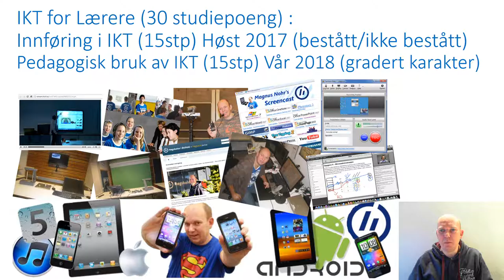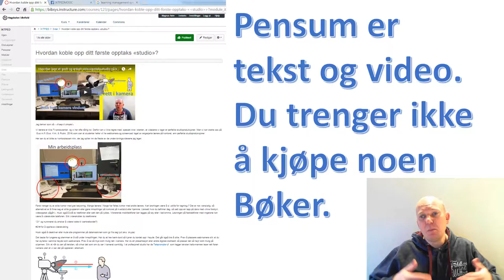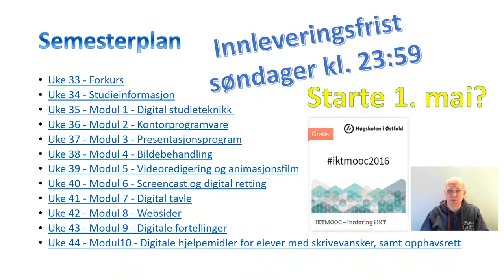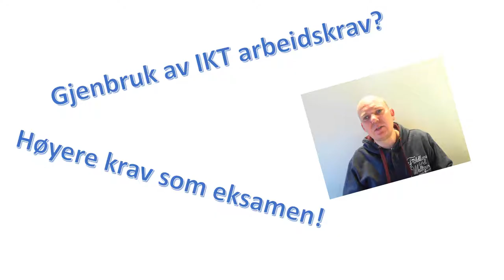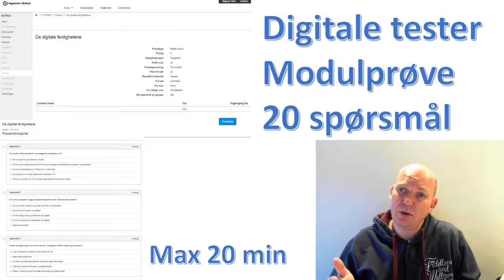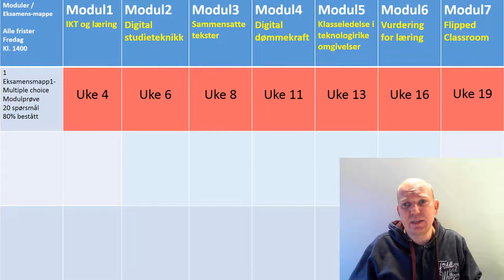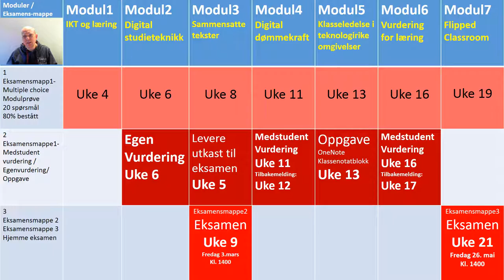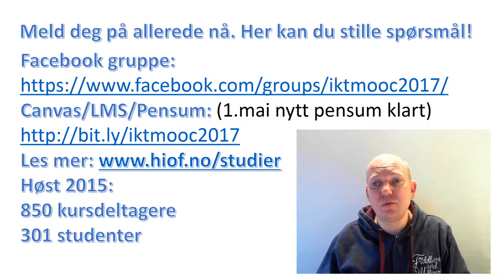Informasjonsfilm om IKT for lærere 2017/2016 for GLU studenter.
Dette er en informasjonsfilm for interne studenter på HiØ som vurderer å velge IKT for lærere som valgfag som del av sin Grunnskolelærerutdanning.